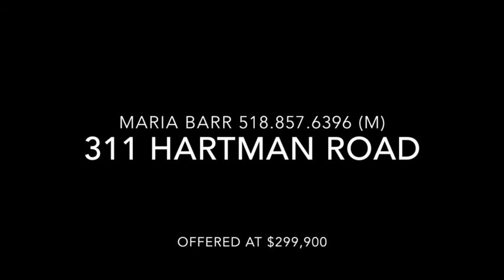311 Hartman Road, Kingsbury, NY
This circa 1845 home on 13 acres features an extensively landscaped  garden, in-ground pool with full decking off of the kitchen and large rooms with wood floors.  Possible in-law suite or large master suite on second floor as well as a second floor greenhouse, barns, large heated workshop (owner is a vintage truck aficionado) and a garden pond with waterfall.  Located in breathtakingly beautiful upstate NY farm country.  Proudly offered at $299,900.